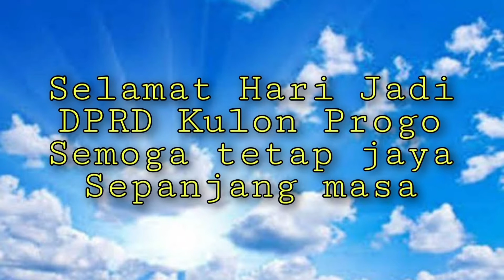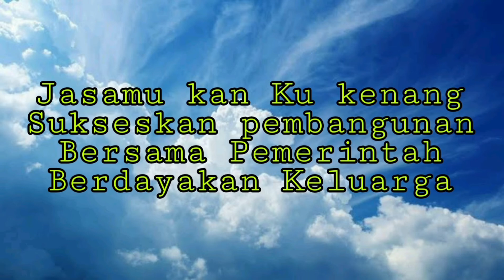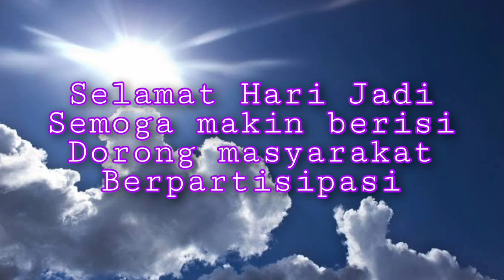Selamat Hari Jadi DPRD Kulon Progo ke-69 19 Januari 2022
Selamat Hari Jadi DPRD Kulon Progo ke-69 19 Januari 2022. Semoga Tetap Jaya Sepanjang Masa.